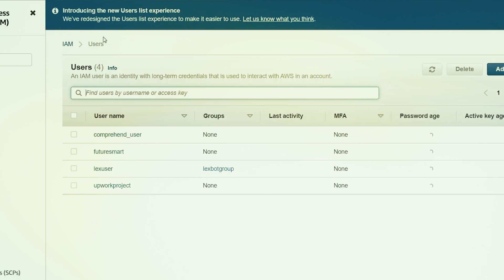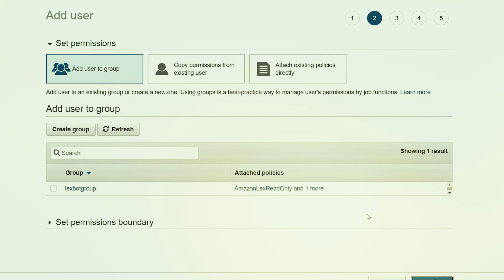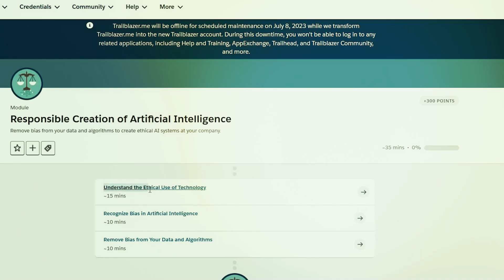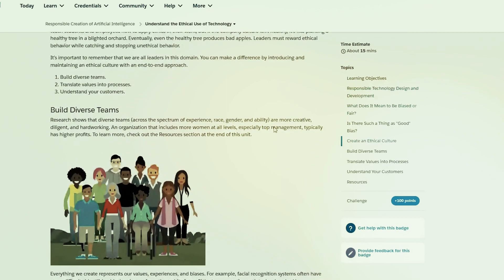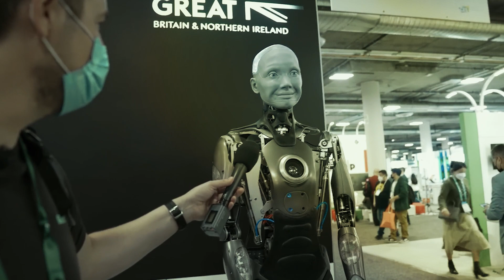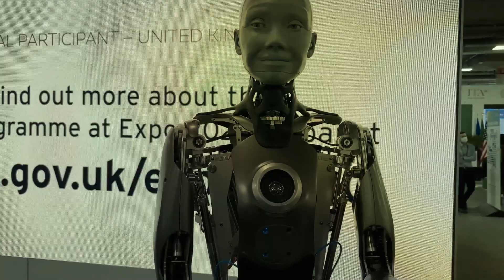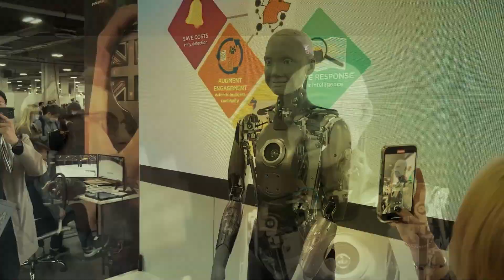FINALLY! Robot Ameca MOST INSANE GPT-4 Upgrade We All Been Waiting For!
If you've ever dreamt of a robot that could speak multiple languages, express emotions, and make you smile with its witty responses, then get ready to be blown away! Meet Ameca, the extraordinary humanoidrobot robot that has just received its most insane upgrade yet…Imagine… a robot that can fluently converse in English, Japanese, German, Chinese, and French, effortlessly switching between languages like a seasoned polyglot. Thanks to the genius collaboration between the brilliant minds at Engineered Arts and the groundbreaking technology of ChatGPT, Ameca is now a true linguistics maestro! But that's not all; Ameca's journey doesn't end there…

Ameca's Journey to Multilingualism
Unveiled back in December 2021 as the world's most advancedBut the cherry on top of this technological wonder is none other than Amazon Polly Neural voices. This state-of-the-art text-to-speech technology injects life and personality into Ameca's spoken language. Gone are the days of monotonous robotic sounds. With Amazon Polly Neural voices, Ameca's interactions take on a human-like and expressive quality, making every conversation with the humanoid a delightful and enjoyable experience…
creation of Engineered Arts…Back then, this futuristic marvel wowed us with its lifelike facial expressions, making it stand out among its robotic peers. However, its linguistic prowess was limited to just one language, which got us thinking, "What if ameca could speak multiple languages?" Well, fast forward to the present, and this has come true. Engineered Arts, determined to take Ameca to new heights, joined forces with ChatGPT, the language model wizard. It was a match made in tech heaven… ChatGPT, powered by OpenAI's GPT-3 technology, brought its conversational skills to the table, while DeepL lent its language detection prowess to identify the myriad of languages Ameca was about to master. And to top it all off, Amazon Polly Neural voices ensured Ameca could eloquently speak in different tongues. Ameca's newfound multilingual capabilities have opened doors to a world of possibilities. Just imagine the impact it could have in a global setting!